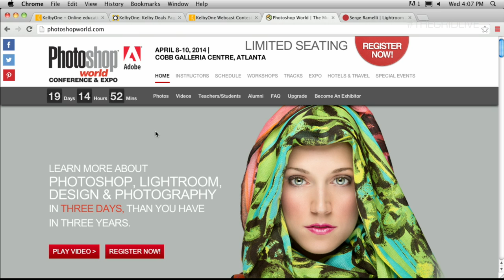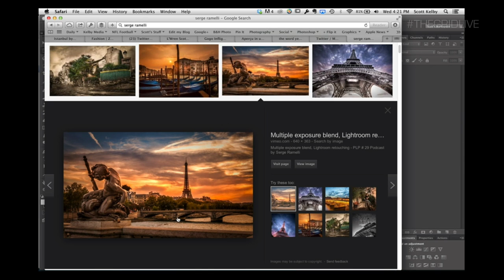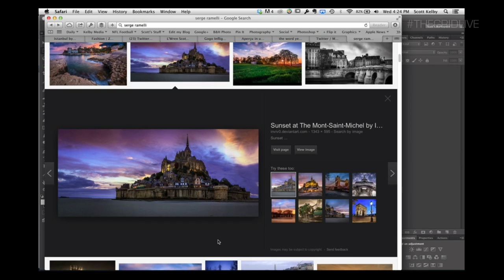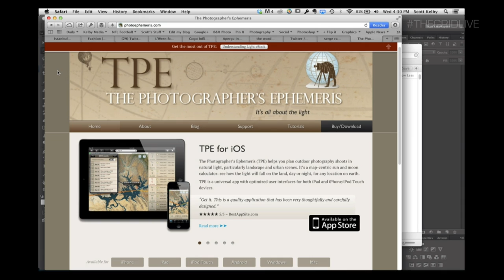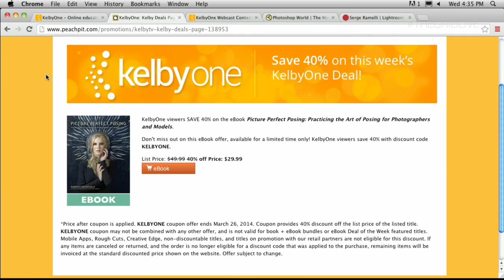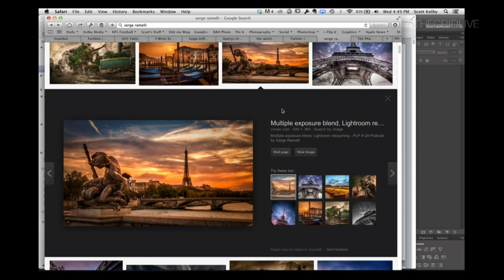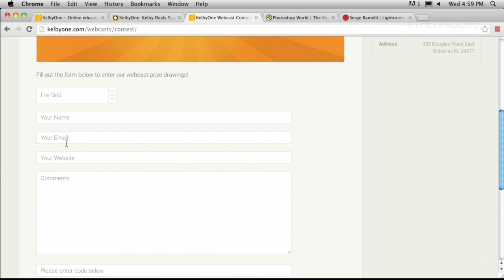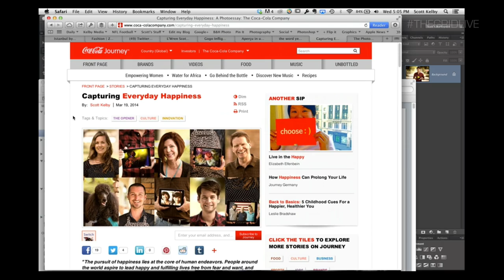The Grid: The Ins and Outs of Travel Photography - episode 136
Join Scott Kelby, Matt Kloskowski and Special guest Serge Ramelli for the Grid. Live Photoshop, Photography and Occasional Hilarity!

Scott and Matt are back on The Grid and joined with special guest Serge Ramelli, they discuss the ins and outs of travel photography.  Serge Ramelli is a photographer in Paris and one of the early HDR photographers. "Paris like in a movie" is the theme of Serge's photos. Scott and Matt discuss photographing famous spots of Paris and monuments.

Peachpit EDeal
SAVE 40% ON THIS DEAL
Picture perfect posing
BY: Roberto Valenzuela
enter code kelbyone